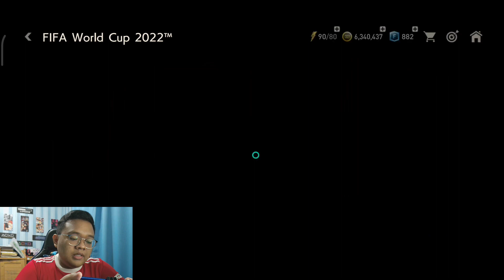PERTAMA KALI MAIN EVENT PIALA DUNIA 2022 ASLI KEREN BANGET SUMPAH‼️- FIFA MOBILE NEXON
Jadi divideo kali ini saya akan memainkan lagi FIFA Mobile Versi Jepang atau Versi Nexon/Nexus. Mau tau bagaimana kelanjutannya? Apakah saya dapat pemain bagus lagi atau tidak? Langsung aja nonton videonya sampai selesai

My Device: Redmi Note 8 Pro
Recorded: Rekam Layar
Edited: Kinemaster